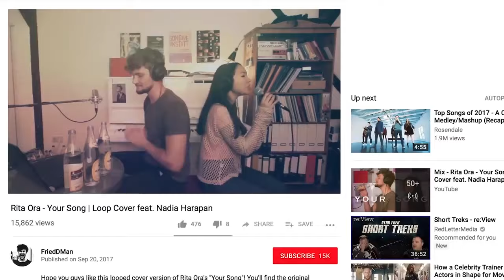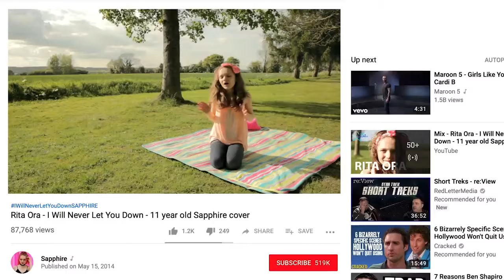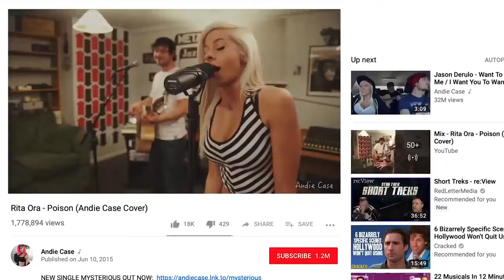時尚歌姬芮塔·歐拉(Rita Ora)超愛聽粉絲唱歌直呼：「我可以收養你嗎？」｜聽你唱我的歌｜Vogue Taiwan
時尚歌姬芮塔·歐拉(Rita Ora)超愛聽粉絲唱歌！
吹瓶子的那個太有趣了！

【追蹤 VOGUE TAIWAN】
★LINE：VogueTaiwan